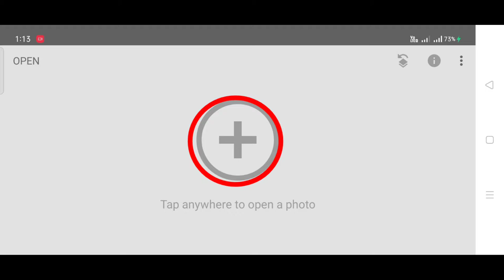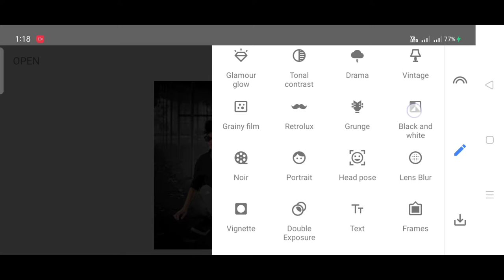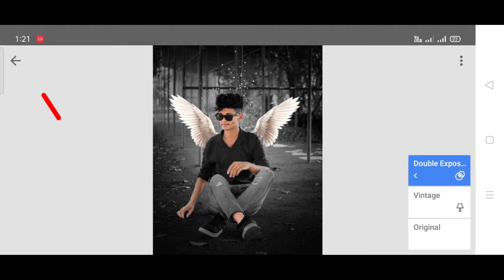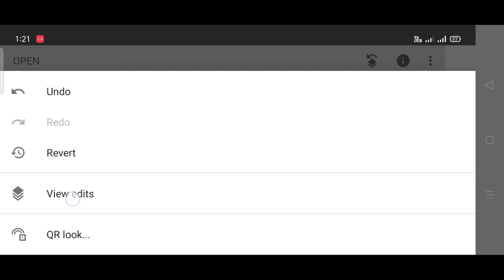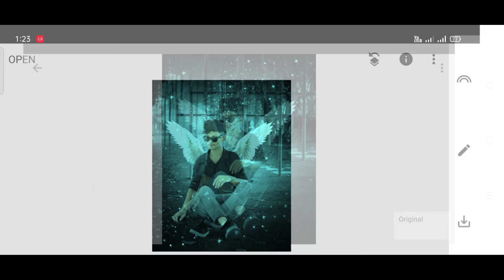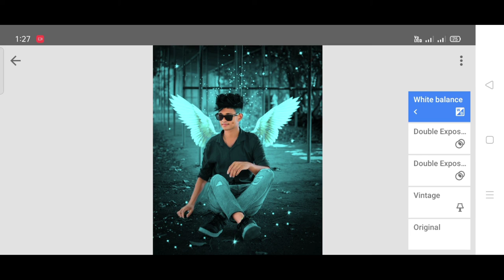Snapseed Wings Photo Editing !! Snapseed Photo Editing | Aqua Blue Effect PhotoEditing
DOWNLOAD}

Your Queries÷

1: New Snapseed photo editing Tricks

2: Snapseed background colour Change

3: Snapseed Cyan Blue Effect Photo Eating

4: Snapseed Dark Blue Photo Editing

5: Snapseed Aqua And Blue Photo Editing

6: Snapseed Amazing Photo Editing 2021

7: Snapseed best photo editing tricks

8:  Snapseed Photo editing 2021

9: Snapseed Dark Black Photos Editing

10: Snapseed Blue Effect Photo Editing

Hii Gyus 😘